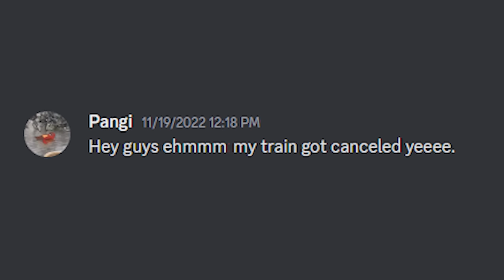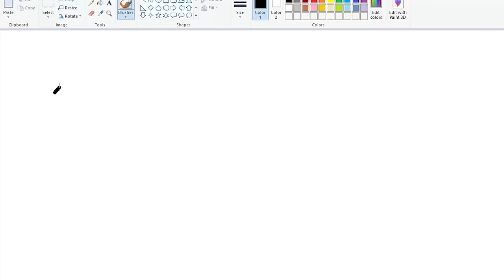Beating Famous Youtubers in Minecraft's Hardest Event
I Beat Famous Youtubers in Minecraft's Hardest Event aka Block Wars

Title says it all but me and @ashswag @rekrap2 @PrinceZam @Pangi were invited to Block Wars an event similar to MCC consisting of a bunch of our favorite youtubers. Overall the tournament was dope and was so much fun!

Edited by @Flordo

This series is inspired by ParrotX2 and SpokeIsHere's SMP Minecraft Series, as well as TommyInnit and Dream on the Dream SMP server. However, instead of it being SpokeIsHere, ParrotX2, TommyInnit or Dream, it's actually just PrinceZam, POG. I like to make super epic traps, and this is similar to a Custom Minecraft Challenge video, except the Custom Minecraft Challenge is to survive. You could call this Minecraft, But Lifesteal SMP.